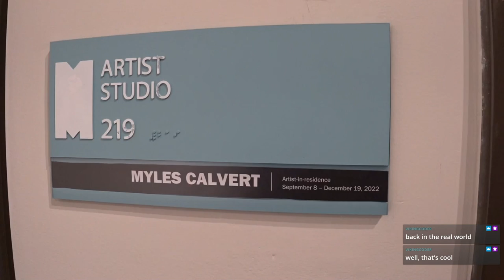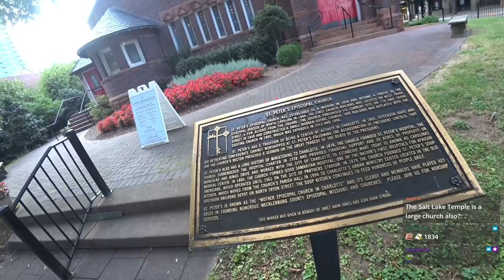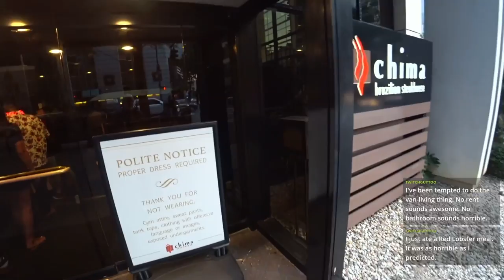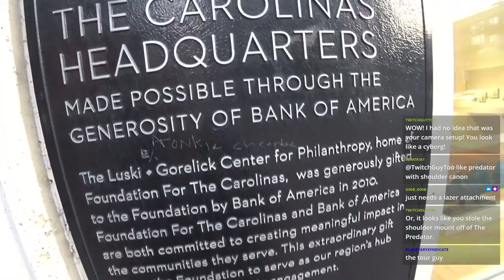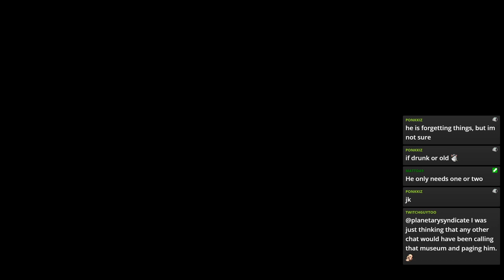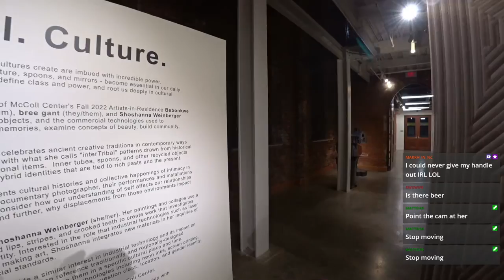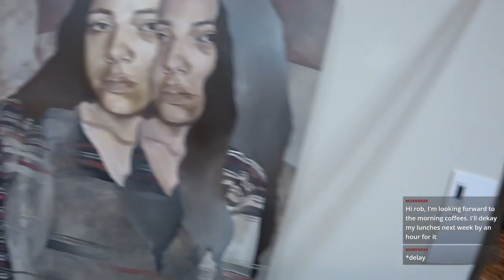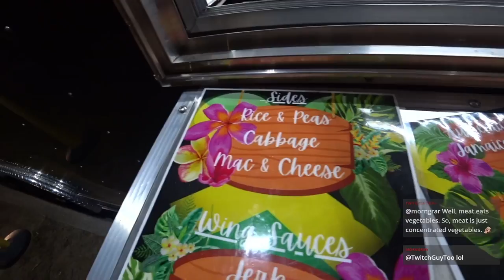🎨McColl Art Opening - Uptown Charlotte IRL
Wandering around uptown Charlotte with IRL streaming rig (Belabox), then off which welcomes new residents: Bebonkwe Brown, Bree Grant, Shoshanna Weinberger, Myles Cavert (even though I wasn't able to meet them all yet). And, of course, helping/pestering my wife Doris (who has a studio there).